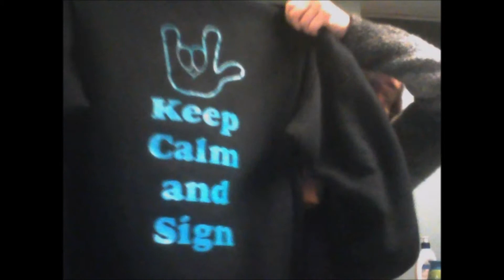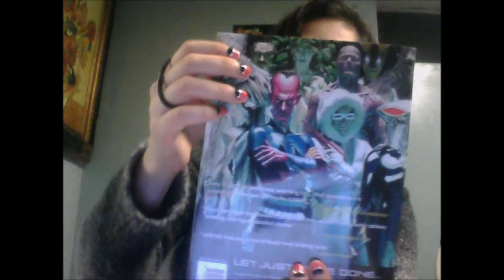likes and dislikes of autumn!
this weeks theme is fall and i decided to  do my likes and dislikes of the seasons enjoy!